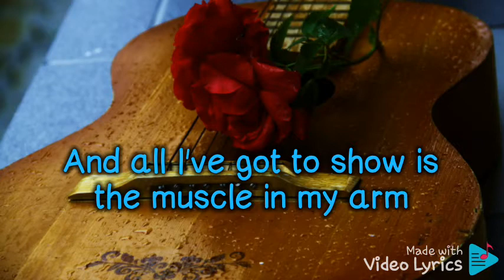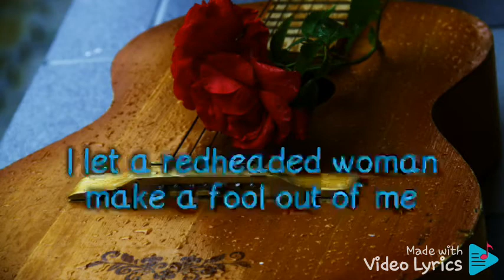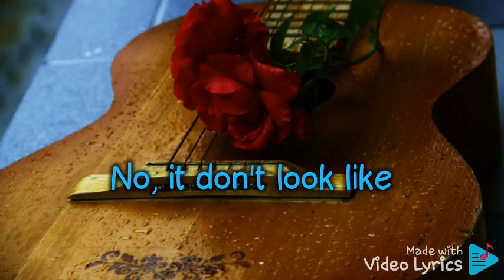Wandering by Papa Doms ( James Taylor )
musika ni james taylor
kinover ni Papa Doms